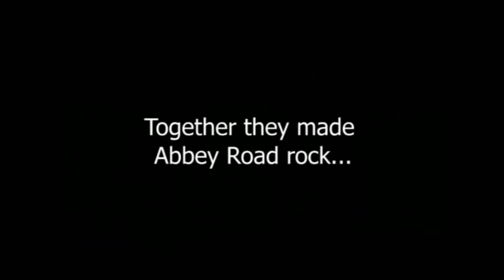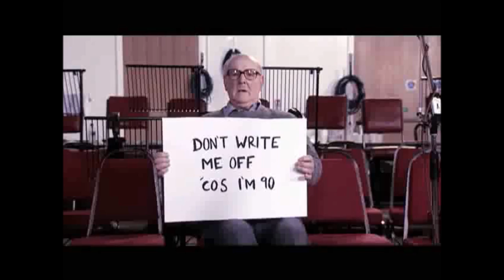Seniors Rocking Abbey Road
The Zimmers - with a 90-year-old lead singer... all the singers combined age of more than 3,000. This is filmed in the Beatles' studio at Abbey Road.  It's the cover of The Who's My Generation.